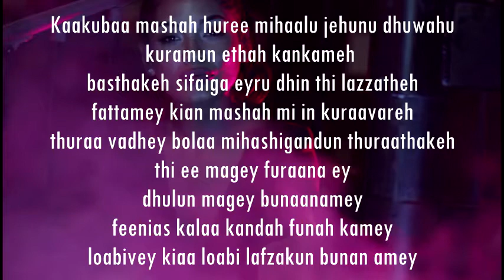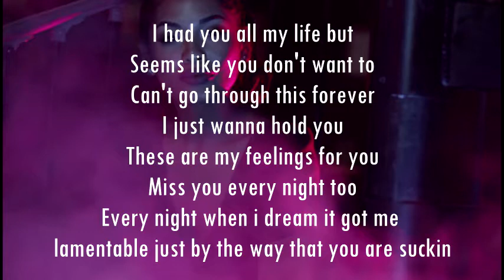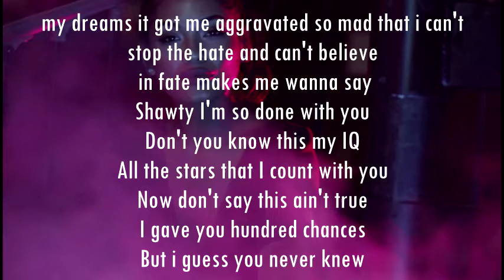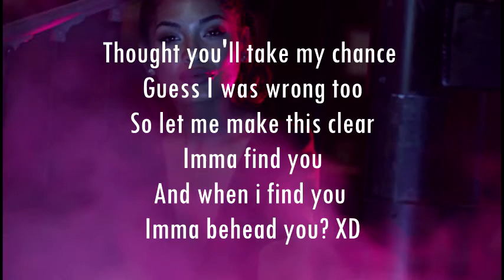Jismu Extended [Lyrics Video]